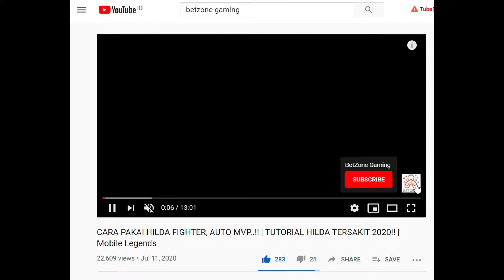HILDA LAWAN META 2 MM YG KEKINIAN?? | NAH BEGINI TUTORIAL NYA!! | Mobile Legends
Hilda lawan META 2 MM yang kekinian? Ga masalah!! Begini caranya...

Kali ini gw mau kasi liat hilda ml gameplay terbaru 2021 sebagai fighter dengan emblem assassin!!😁😁
Pakai hero hilda build seperti ini, lawan meta 2 mm siy ga ada obat 😁
Cocok untuk teman teman yang ingin belajar hero hilda sebagai fighter tersakit.

Yukkk langsung di tonton videonya dan jangan lupa di SUBSCRIBE, LIKE dan COMMENT dibawah guys sama SHARE ke temen kalian supaya bisa membuat channel ini semakin berkembang dan semangat buat video selanjutnya...

Rekomendasi battle spell Hilda  :
Execute